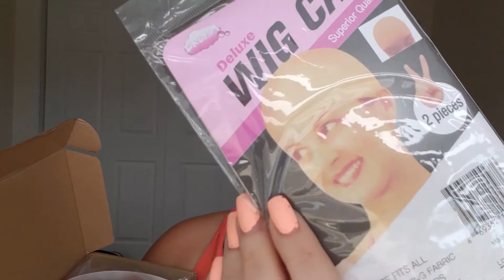WIG FAIL | Why Not to Buy From Facebook Ads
PSA: be cautious of what you purchase on Instagram and Facebook Ads... If it looks too good to be true, it probably is

I still haven't received any sort of reply from them after the last email I got telling me that their info says it sent me the right item... So I don't think i'm getting a refund which sucks because that's just such a waste of money.